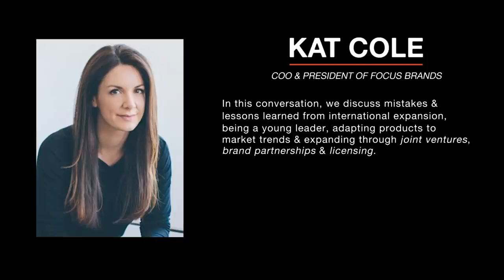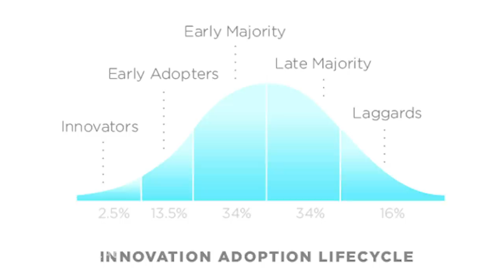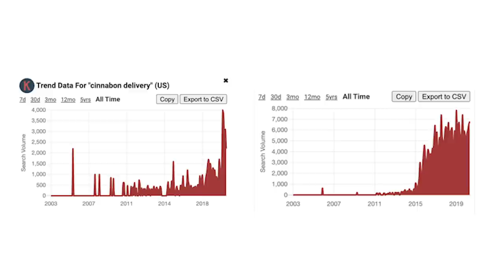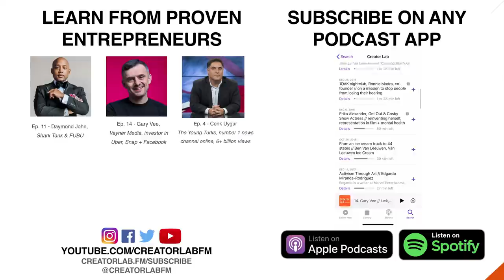Kat Cole: Leading A $5 Billion Company Through International Growth + Partnerships | Creator Lab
👑 WHO IS KAT COLE?
Kat is one of the most impressive business leaders in America. Fortune magazine, named her on their 40 under 40 list & her story is often cited as an example of the “American Dream”.

Growing up with an alcoholic father and a single mother living on a food budget of $10/week – she worked her way up from being a waitress at Hooters aged 17, to an exec at 26 & a president at 31.

Today, she’s the president of a parent company doing $4-5bil in sales in 60+ countries, across 6500+ locations. Their 7 brands including Cinnabon, Carvel & Jamba Juice.

In this conversation you’ll learn how she thinks about growth, adapting products to emerging trends, using brand partnerships to grow & the factors that go into expanding internationally.

🧠 FIVE THINGS YOU'LL LEARN

(1) Lessons In Leadership – how to establish credibility, even as a young leader, to lead a team through any situation

(2) Emerging Trends + The Innovation Adoption Curve – how she thinks about adapting to emerging trends for brands like Cinnabon + Jamba. Finding a place on the innovation adoption curve while holding onto where you came from

(3) Impact of Lockdown On Malls + Airports – how recent events have impacted their 6500+ locations in malls + airports, and where she sees opportunities

(4) International Growth – the factors you should think through when expanding internationally, stories of mistakes made, and examples of situations she navigated in Argentina, Turkey + UAE

(5) Brand Partnerships – controlling your brand when expanding with partners, and when to consider licensing vs franchising vs joint ventures

⏳ TIMESTAMPS
00:00:00 Preview
00:02:04 Welcome
00:05:01 From Waitress to Vice President of Hooters
00:08:41 Invaluable Lessons In Leadership
00:14:18 “I’m Friendly, But Not Your Friend”
00:16:49 Blending Humility + Confidence
00:20:57 Scale + Revenue of Focus Brands
00:22:12 Case Study: Turning Around Cinnabon
00:29:23 Opportunity = When Your Company Says “No”
00:33:03 Approach To Testing New Products
00:35:10 Adapting to Trends: Jamba + Cinnabon Example
00:42:11 Jamba + The Innovation Adoption Curve
00:48:54 Mall Traffic In 2020
00:51:47 Prediction On Airport Traffic
00:53:22 Increased Search Demand For "Near Me" + "Delivery"
00:54:35 DTC vs Third-Party Delivery Services
00:57:25 International Growth: Hooters in Argentina
01:01:11 Importance of Cultural Context: Turkey Example
01:04:47 International Context - Asking the Right Questions
01:06:29 Factors To Consider When Expanding Internationally
01:12:08 Growing Through Licensing, Franchising + Joint Ventures
01:14:51 Brand Partnerships - Controlling Your Brand
01:17:34 Wrap-Up